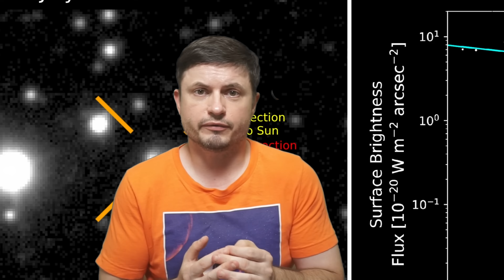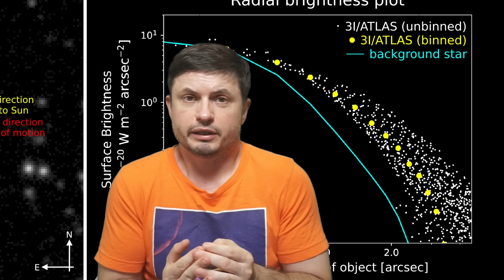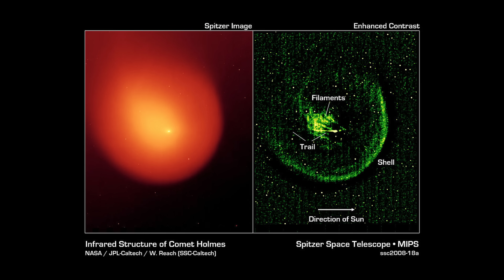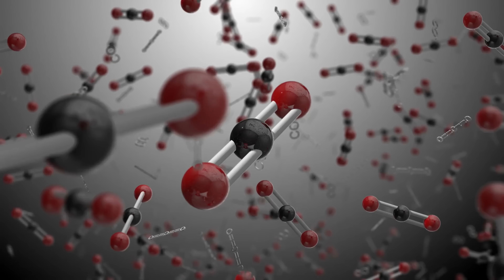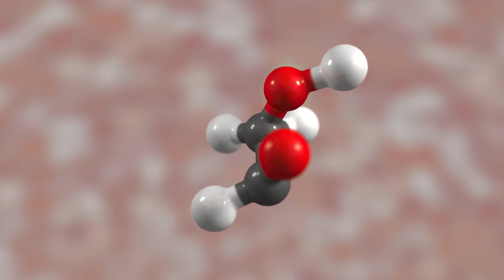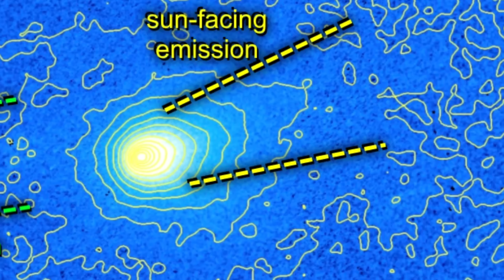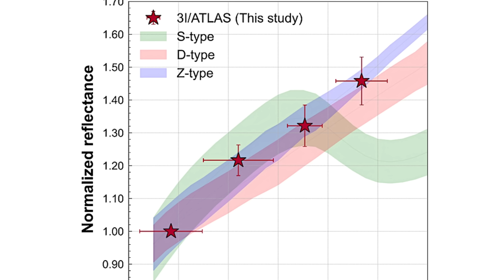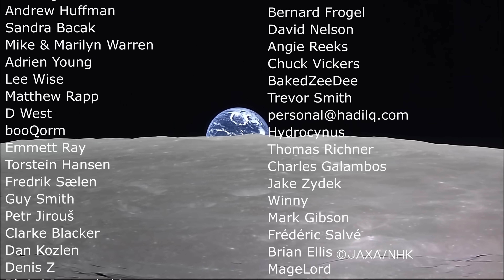3rd Interstellar Comet Just Formed a Bizarre Tail and More Updates (3I/Atlas)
Hello and welcome! My name is Anton and in this video, we will talk about 3I/Atlas and some of the recent observations

0:00 3I/Atlas updates
2:10 Trajectory and origins
4:05 Composition, activity, size and elements seen so far
6:10 Too much water and activity
8:00 Lack of certain things
9:35 Surprising inward tail
10:35 What size is it though?
11:35 Unanswered questions
12:40 Conclusions

David Rankin/Catalina Sky Survey